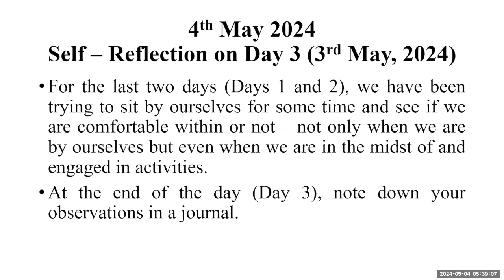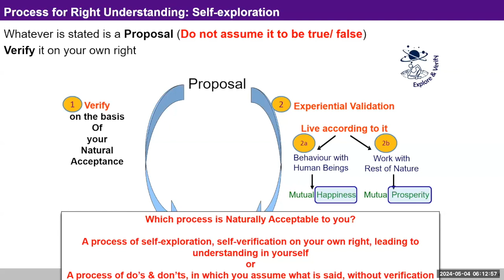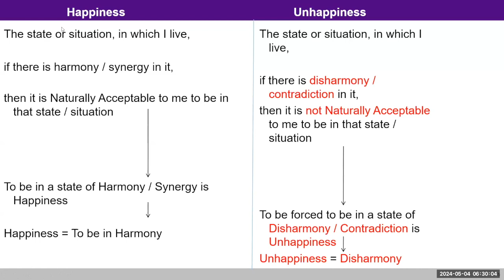D4 Process For Right Understanding Self Exploration 2024 05 04 MS English Batch 10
8:14 Content : Process for right understanding : Self Exploration
14:40  How to validate the proposal? If I am not able to live by the proposal, then what to do?
16:56 What is meant by mutual prosperity?
22:50  What is harmony?
26:35 Content : Which process is naturally acceptable to you?
40:10  Content : happiness & unhappiness
50:08 When in a state of calmness, thoughts doesn’t come naturally , what should we do?